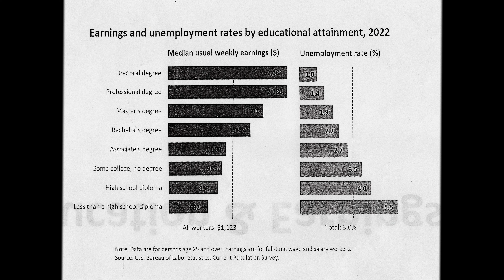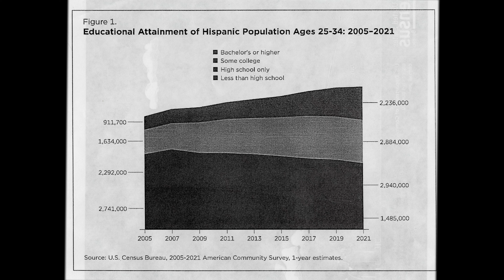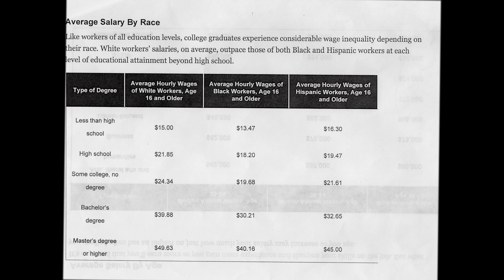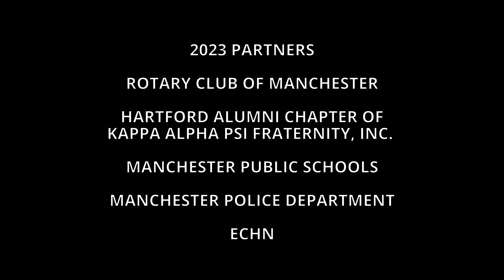Young Men's Leadership Conference Part 03 College Admission Search Process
Part 3 - This inspirational leadership conference is designed to engage male students of color grades 9-12 in Manchester Public Schools in a two-day leadership conference empowering them to embrace their strengths and reach their full potential.